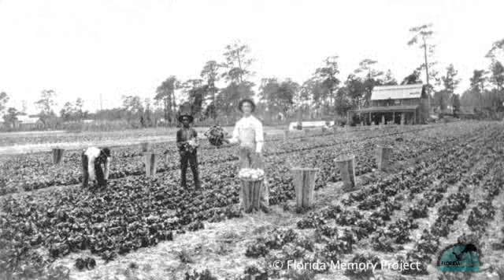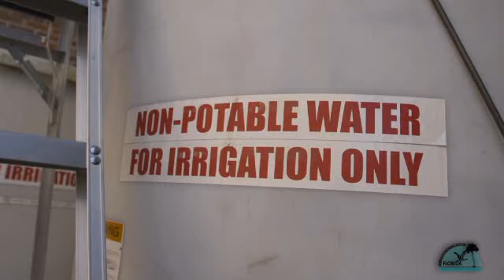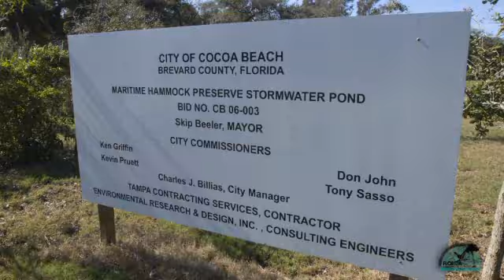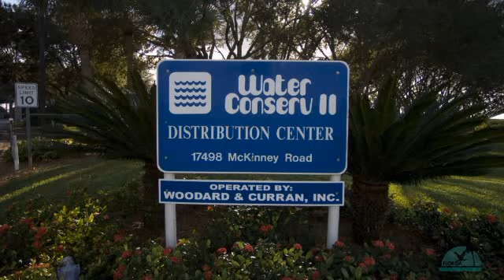Restoring the Health of Florida's Waters